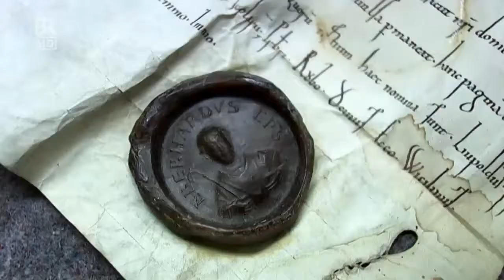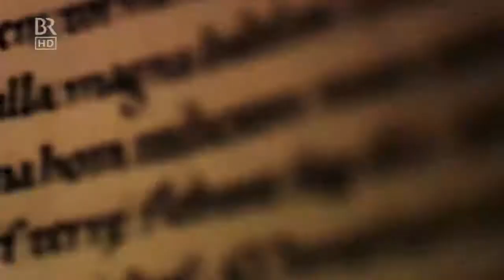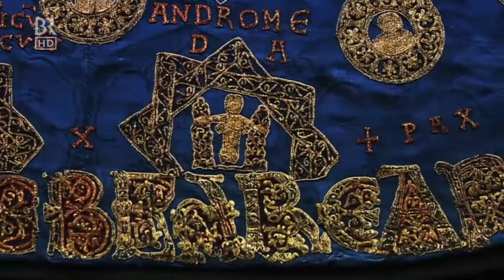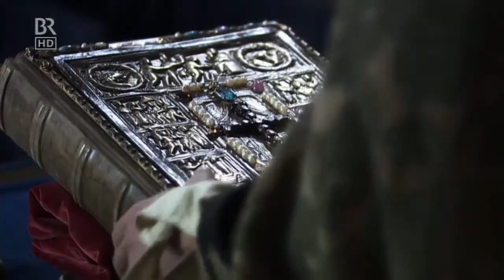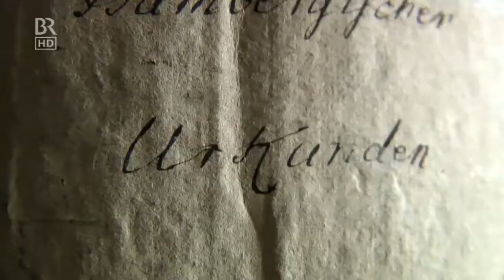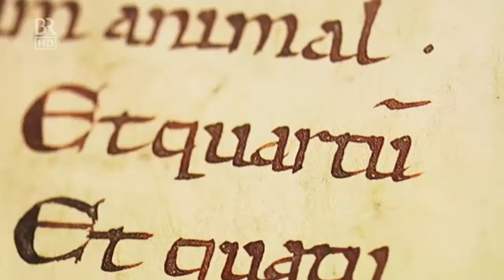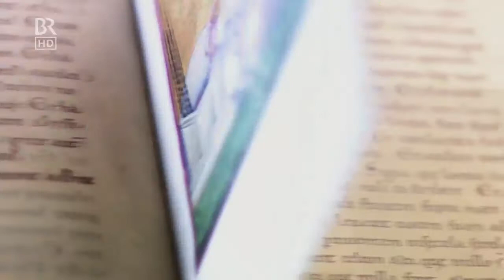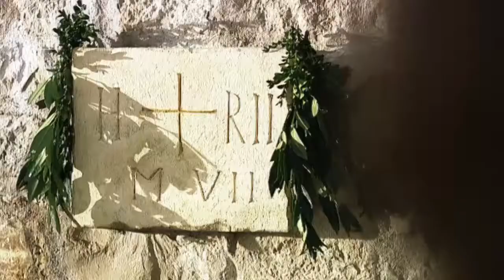DAS BAYERISCHE JAHRTAUSEND: 13. Jahrhundert - Regensburger Brücke zu exotischen Gewürzen Doku (2011)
Der germanische Geist ist der Geist der Freiheit" -- Hegel „Wie wir ohne Ketten geboren sind, so wünschen wir ohne Zwang zu leben." ―Friedrich II. der Große "Verbunden werden auch.